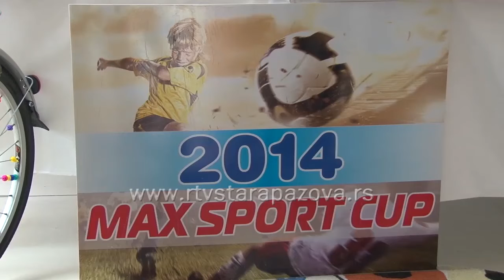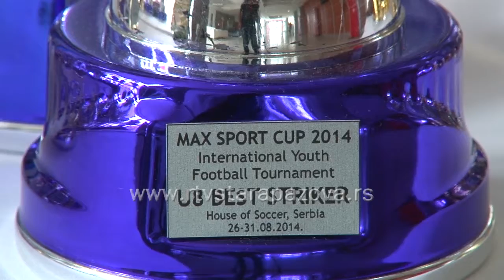Najava Maks sport turnira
I ove godine u Staroj Pazovi u Sportskom centru od 27. do 31. avgusta će biti organizovan međunarodni Maks sport kup za dečake rođene 2001. godine i mlađe.